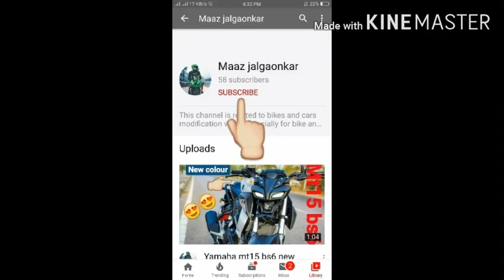Ktm duke 250 modifications rare mods of duke 250